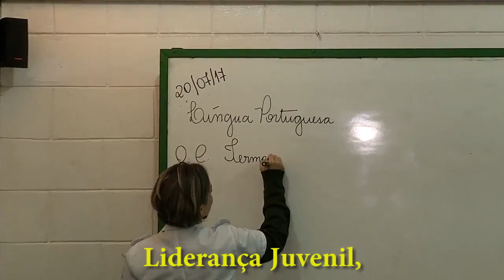Canção do Colégio Militar de Juiz de Fora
Letra:

Quando A Força Do Destino
Nos Levou A Ingressar
No Sistema De Ensino
Do Colégio Militar
O Labor De Cada Dia
Belo Sonho Fez Nascer:
Estudar Com Galhardia
Para A Pátria Defender!
O Verde Destas Serras,
De Beleza Envolvente,
Traduz Em Nosso Peito
A Esperança Desta Gente:
Que A Qualidade
Desta Casa Altaneira
Seja O Ideal
Da Mocidade Brasileira!
Mais Que Simples Estudantes,
Somos Jovens A Pensa
rNo Que É Mais Importante
Para Se Realizar
Temos De Forjar Valente
Liderança Juvenil,
Que Estará Futuramente
A Serviço Do Brasil!
De Beleza Envolvente,
Que A Qualidade
Desta Casa Altaneira
Seja O Ideal
Da Mocidade Brasileira!
Trabalhemos, Cada Instante,
Com Amor E Vibração,Construindo, Confiantes,
A Grandeza Da Nação!
Sempre Unidos Caminhemos,
Pois O Tempo Há De Mostrar
Que Jamais Esqueceremos
O Colégio Militar!
De Beleza Envolvente,
Que A Qualidade
Desta Casa Altaneira
Seja O Ideal
Da Mocidade Brasileira!

Letra:  Cel QEM GILBERTO GONÇALVES DE LIMA
Música e Arranjo:  Cap  JOSÉ APOLINÁRIO DA COSTA FILHO